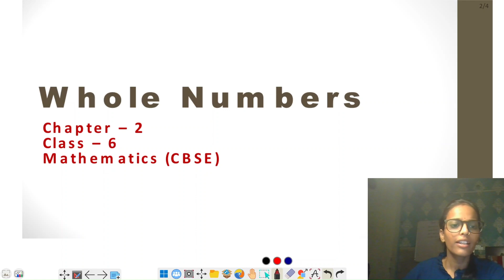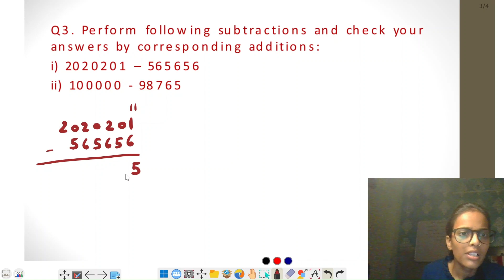Exa 3 , Exa 4 - Ex 2.2 - Whole Numbers - Chapter 2 - Class 6th CBSE Maths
✔️ Class: 6th
✔️ Subject: Maths
✔️ Chapter: Whole Numbers
✔️ Topic Name: Exa 3 , Exa 4   - Ex 2.2

Join us on a journey through the fascinating world of whole numbers and natural numbers! In this educational video, we delve into the fundamental concepts that form the backbone of mathematics.

Whole numbers encompass the set of all positive integers, including zero, without any fractions or decimals. Understanding these numbers is crucial as they serve as the building blocks for more complex mathematical operations.

Natural numbers, on the other hand, are the counting numbers starting from 1 and extending infinitely. They represent the simplest form of numbers, arising from basic human necessity to count objects.

In this video, we break down the differences between whole and natural numbers, exploring their properties and how they're used in everyday situations. Whether you're a student looking to grasp the fundamentals or someone curious about the beauty of mathematics, this video provides a clear and concise explanation.

Discover how whole and natural numbers play a vital role not just in mathematics but also in various fields such as computer science, economics, and physics. Expand your understanding of these foundational concepts and unlock the door to a world of mathematical possibilities.

Don't miss out on this enlightening exploration of whole and natural numbers. Hit play and embark on a journey of numerical discovery today! Let's dive into the world of numbers together!